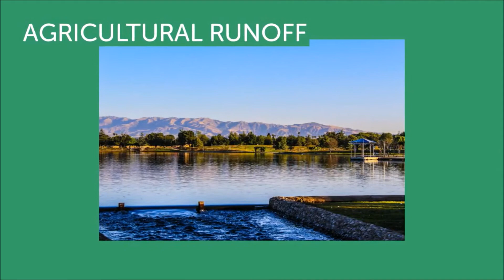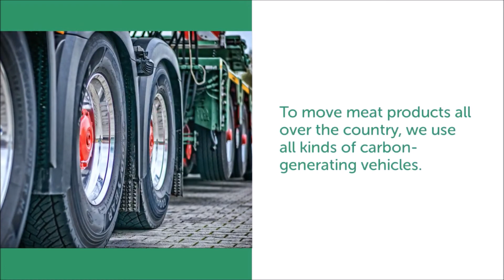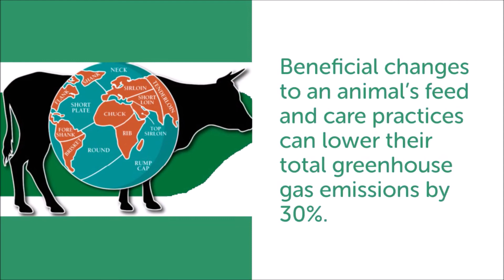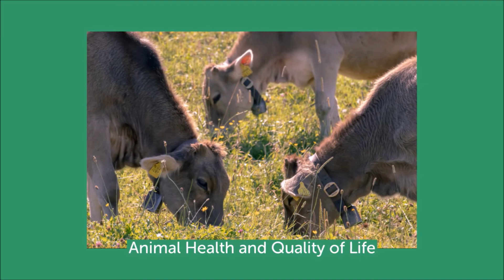Meat and the Environment -E-Learning Explainer Video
Does meat consumption threaten our planet and our way of life?
The short answer is yes: meat production and consumption on a mass scale currently do pollute the environment, worsen climate change, and exhaust our natural water supply. However, this doesn’t mean we can’t enjoy a carnivorous diet in a more sustainable way. This video will give you more information on meat and the environment.

Support Ocean Clean Up with 4oceans!

MEAT PRODUCTION & POLLUTION
Animals on US factory farms generate about 500 million tons of manure every year. That’s a lot of poo to manage. At the same time, we don’t have any animal sewage processing plants to take care of all of that manure in a safe way.

So what happens to the millions of tons of animal waste? Without adequate containment, it usually winds up in surrounding groundwater, lakes, and streams as a result of farm runoff. When combined with phosphorus-based fertilizers, this manure runoff does a lot of damage to the ecosystems humans and wildlife depend on.

Some farms will attempt to fix this problem by spraying manure into the air. However, the same water-polluting bacteria, viruses, and other toxins can also damage our air quality.

MODERN FACTORY FARMING & CLIMATE CHANGE
Globally, animal agriculture produces more greenhouse gases than any other source. That massive carbon footprint is one of the major reasons climate change is accelerating. As a matter of fact, the United Nations has even recommended a global shift towards a plant-based diet in order to combat this problem.

The reason why is because raising and transporting animals produces a lot of CO2 and methane gases. Farm animals not only expel toxic amounts of greenhouse gases during their lifetimes, in order to move meat products all over the country, we use all kinds of carbon-generating vehicles.

ANIMAL AGRICULTURE & WATER
Unfortunately, it’s not just meat itself that can harm the environment – dairy products do too. It can take up to 683 gallons of water to produce just 1 gallon of milk and 1800 gallons to produce 1 pound of beef.

This is because cows, pigs, chickens, and other farm animals need to drink a lot of water in order to survive. The more of these animals (and their milk) we consume, the more animals we have to raise and care for.

It also takes even more water to produce the crops all of those animals eat. As a result, some states devote up to 80% of their total water consumption to farming and ranching.

ENVIRONMENTALLY FRIENDLY FARMING?
Don’t worry – you don’t necessarily have to choose between the planet and enjoying a hamburger. Sustainable farming is possible if we are willing to implement new strategies.

Beneficial changes to an animal’s feed and care practices can lower their total greenhouse gas emissions by 30%. As a bonus, more environmentally conscious farming also improves animal health and quality of life. Cleaner, happier, healthier animals also produce higher quality meat and lower the risk of humans contracting pathogenic bacteria and disease from that meat.

Shifting to an agricultural model that relies on smaller farms also reduces the impact of toxic farm run-off on local lakes and streams. Fewer animals on a farm can also prevent our essential aquifers from becoming exhausted before they can naturally recharge through the water cycle.

Protecting our environment doesn’t require drastically altering our diets, but it does require a financial investment in better farming practices and strategies.